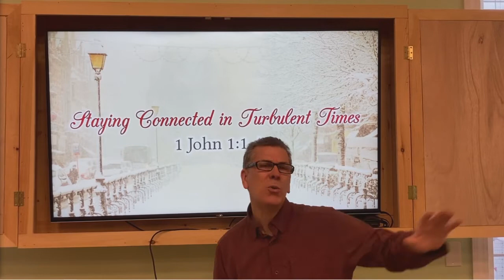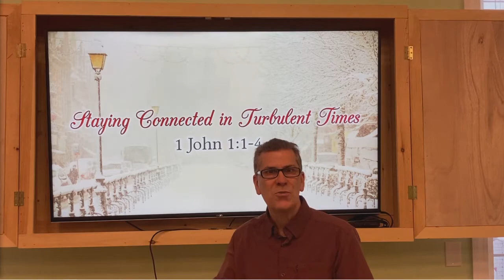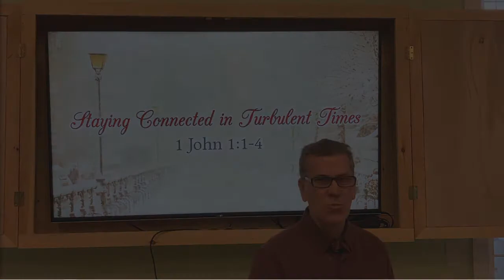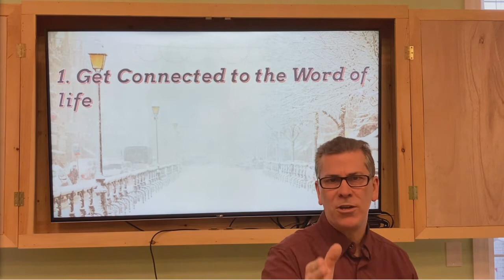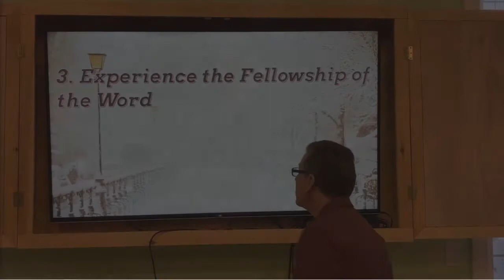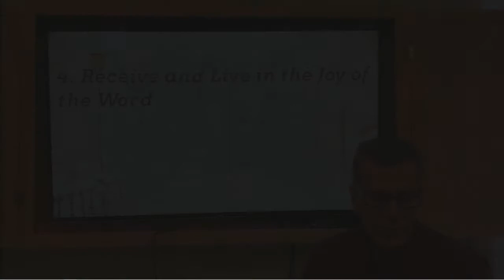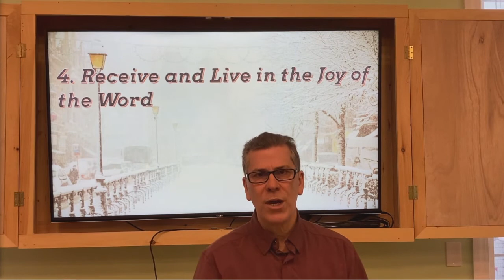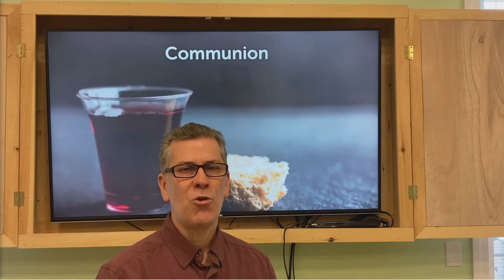Sermon | Staying Connected in Turbulent Times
God made humanity in His image, and in doing so made us social beings like Him. We long for connection and community. The pandemic has led to many issues with being able to connect, but there many ways we still can. You can watch just the message on YouTube or the full service on Facebook, Sunday mornings at 9am sharp. God bless!